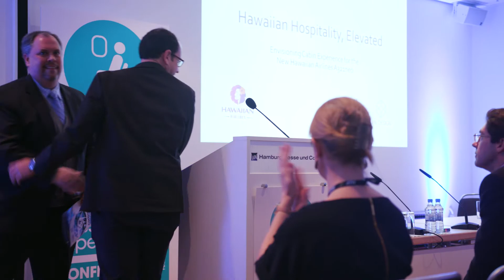PEC 2017: Hawaiian Airlines Exclusive Interview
Get an exclusive look into Hawaiian Airlines' passenger experience strategies in this 2017 interview from the Passenger Experience Conference (PEC). 🏝️ Learn how one of the world's leading airlines focuses on enhancing passenger comfort and satisfaction, providing valuable insights into the aviation industry's customer-centric approach. Explore what sets Hawaiian Airlines apart in delivering exceptional passenger experiences.